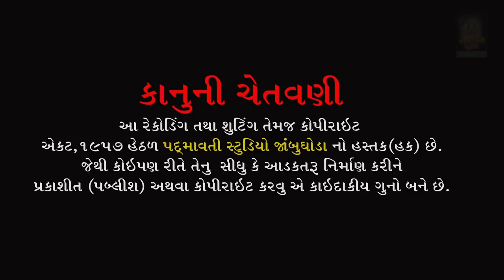સુરા હોય તો જાગો ભથીજી || Sura Hoy To Jago Bhathiji | Savita Rathva || Mota Amba Garudeshvar || 2022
બેન્જો:- Dinesh Takor
તબલા:- Praful Sukhadiya , Sonu Sukhadiya
મંજીરા:- Parvin Manjira , Sonu Jetpuriya
સાઉન્ડ:- S.S. Sound Rajpipla